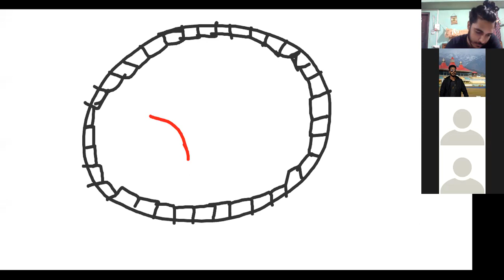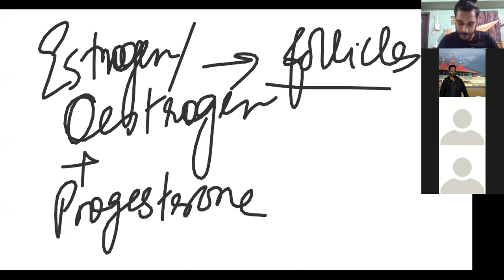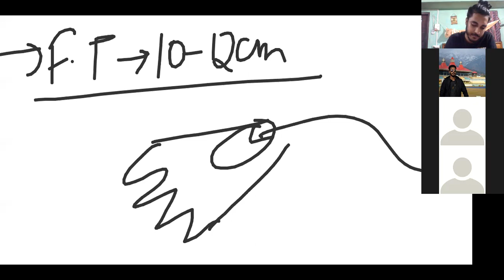Human Reproduction I Lecture 3 I Part 2 I Class 12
Minus-Plus Acadmey has tied up with Sanath Waquar for Zoology Lectures.

This video covers the chapter HUMAN_REPRODUCTION of Class 12 by Sanath Waquar

You Contact him @
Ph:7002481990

For Class 9/10/11/12 Maths Class
For Class 10 Science Class